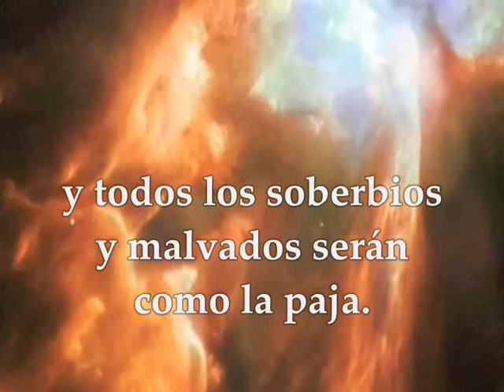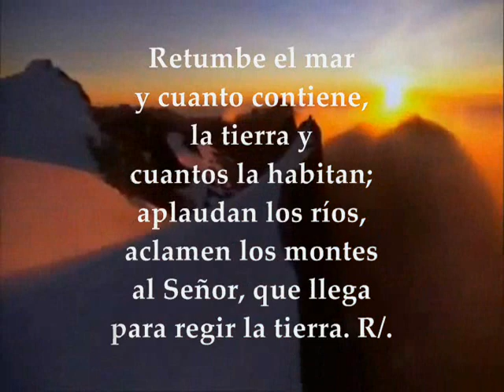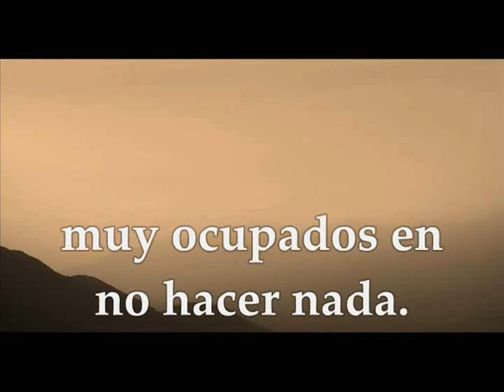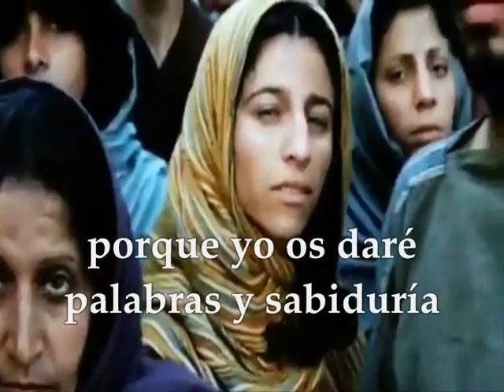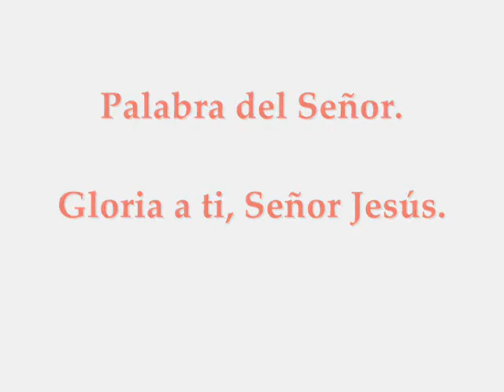EVANGELIO DOMINGO 17 DE NOVIEMBRE DE 2019 LUCAS 21,5-19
Evangelio y lecturas DOMINGO 17 DE NOVIEMBRE DE 2019 SEMANA XXXIII TIEMPO ORDINARIO CICLO C PRIMERA LECTURA: De la profecía de Malaquias 3,19-20a SALMO RESPONSORIAL: 97,5-6.7-9a.9bc R/. El Señor llega para regir los pueblos con rectitud SEGUNDA LECTURA : De la segunda carta del apóstol san Pablo a los Tesalonicenses 2Ts 3,7-12 EVANGELIO: Del Santo Evangelio según San Lucas 21, 5-19